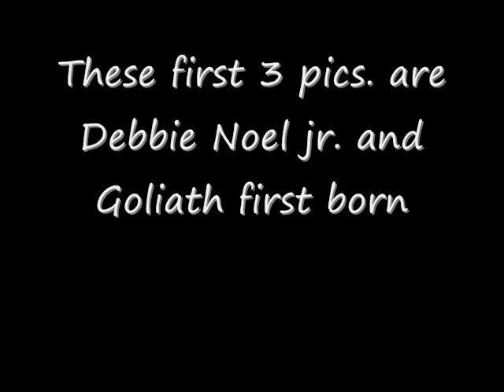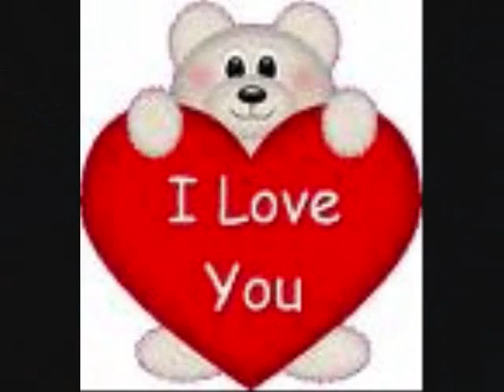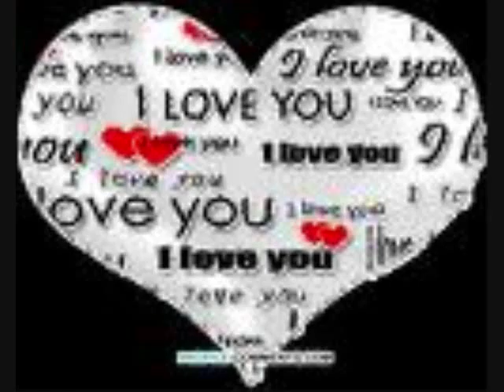My Cats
My cats super cute pics lol